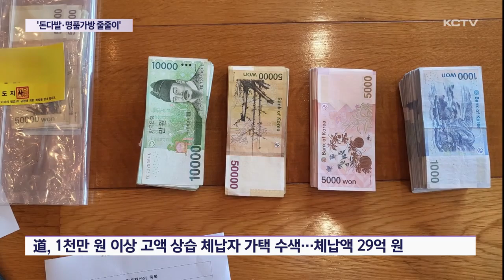고액 체납자 가택수색 '돈다발·명품가방 줄줄이'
제주지역의 지방세 체납액이 670억원에 이르고 있습니다.

이 가운데는 재산이 충분한데도 고질적으로 납부를 버티는 사례가 적지 않은데요...

제주특별자치도가 고액 상습 체납자들의 가택수색을 진행했습니다.

돈 뭉치는 물론이고 명품가방 등 값비싼 물건들이 줄줄이 나왔습니다.